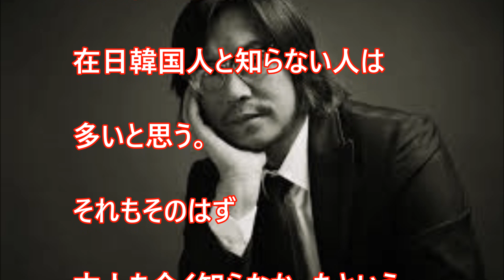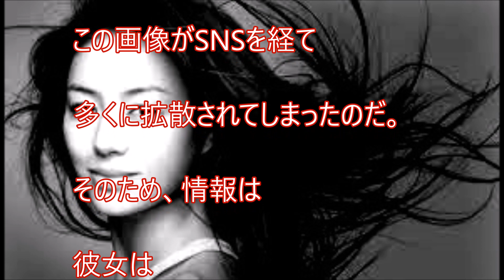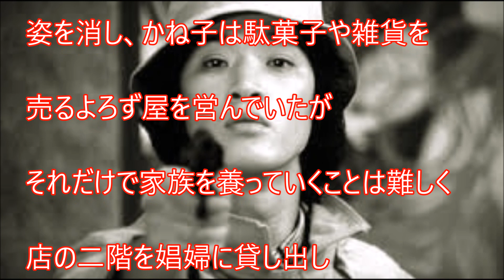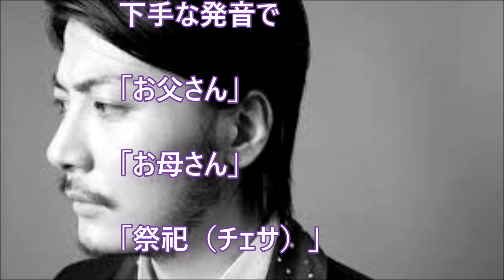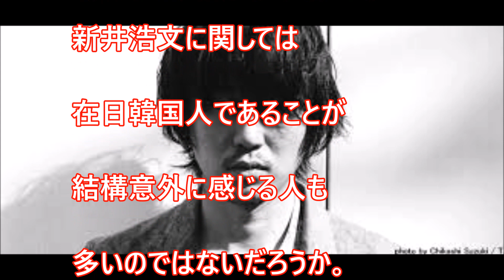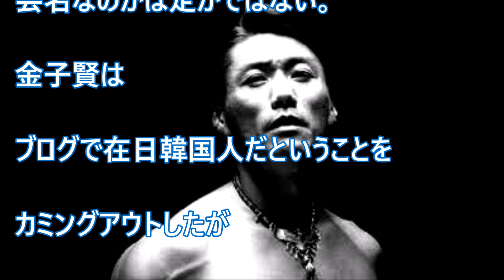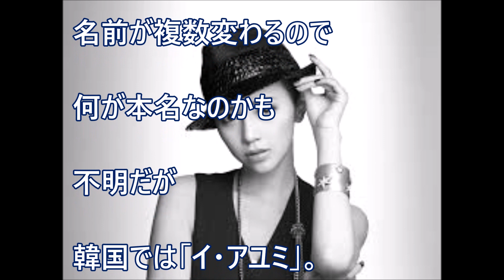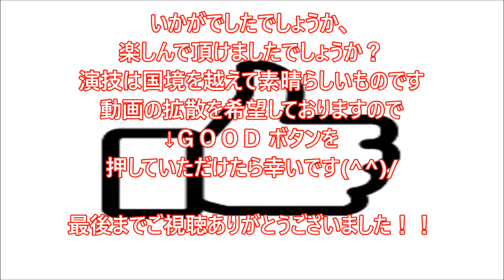【裏芸能】実は在日だった意外な有名芸能人まとめ 嘘のような本当の話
【衝撃】実は在日韓国人だった意外な有名芸能人 嘘のように見えて本当の…実は〇〇だった意外な有名芸能人！！なぜ在日芸能人が日本には多いのか？【芸能ゴシップ・スキャンダル・裏情報】
 【裏芸能】市川海老蔵ボコボコ事件の真相！関東連合との闇 その時小林真央は
【閲覧注意】闇が深すぎる芸能人の黒歴史！ 揉み消しきれない過去。カメラに映った衝撃画像も【衝撃】
【衝撃】驚愕！闇が深すぎる芸能人の黒歴史 実は…辛い過去を乗り越えて活躍する意外な有名芸能人まとめ！よく見ると とんでもない…